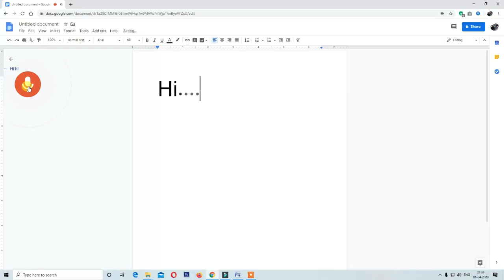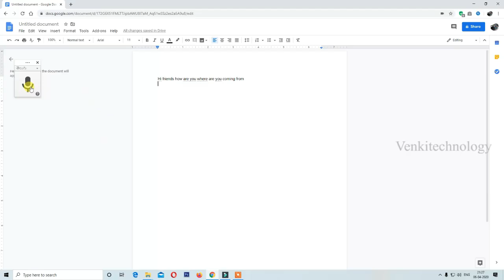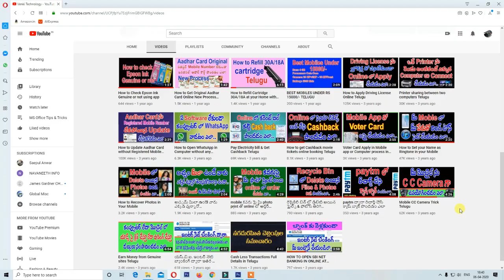How to Voice typing any languages on Computer/Laptop